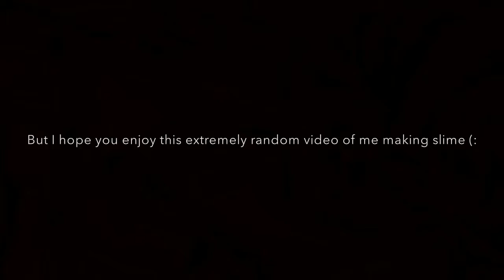OPENING UP........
This video was filmed on my birthday in October and I finished editing a long time ago but there were a lot of technical difficulties with the exporting but it is now finally fixed. I’ve been discouraged to film videos lately just because I don’t like starting something new without finishing some thing old. I know this video is just of me talking and it’s not very exciting but this is my channel and I get to post whatever I want but I do take recommendations so write them in the comments below and shout out to krystal for buying me the slime kit lol. Love you guys so much and I hope you enjoy! (: